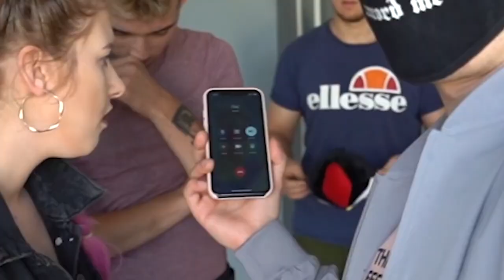Olej z pachołem napadli Mariusza Reupload